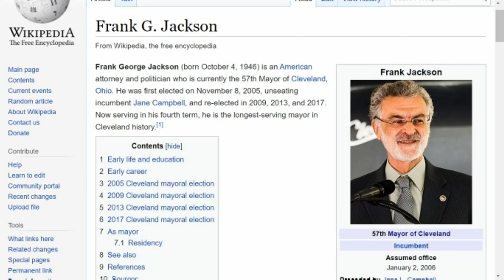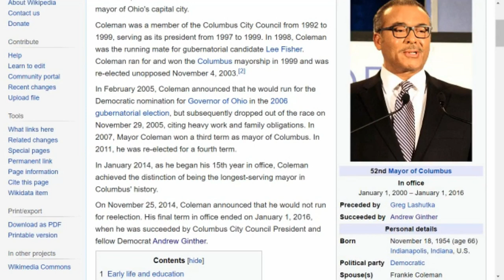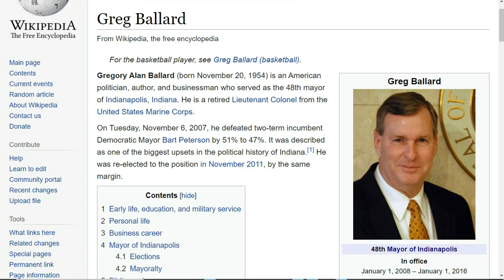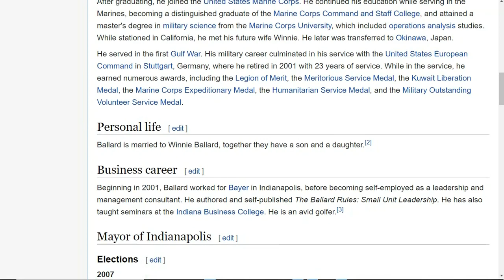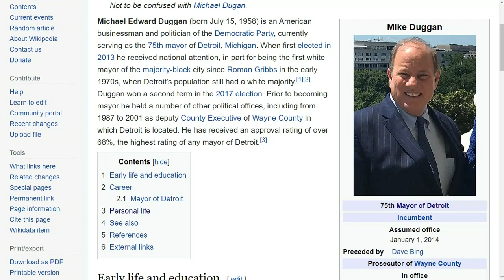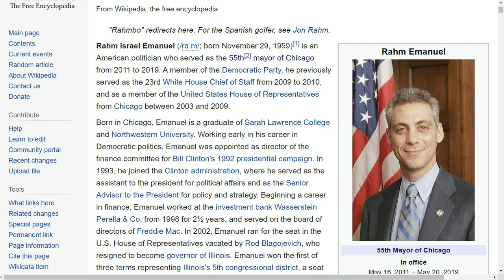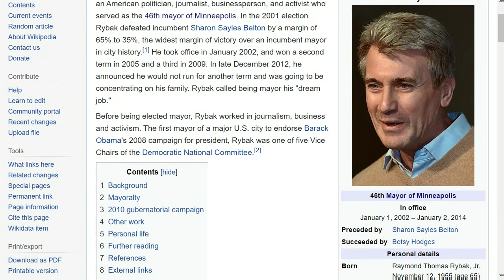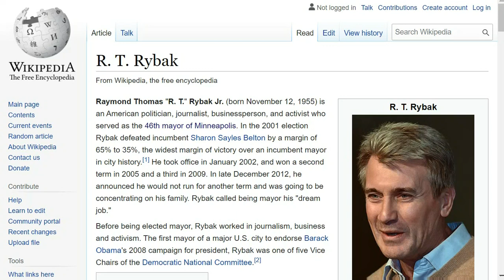List of Midwest Mayor Fang-Fanged Suspects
China's honeypot spy, Christine Fang aka Fang Fang, besides milking the Eric Swalwell sap who sits on the House Intelligence Committee for information has also been reported as having Fang-Fanged two midwest mayors. We already know that one of those mayors was in Ohio which narrows down the list of Fang-Fanged suspects. In this video, I analyze the possible suspects.

Keep in mind that Fang Fang was probably not alone in China's honeypot spy operation. I am sure there were many more politicians who were Ching-Chinged or Chong-Chonged.